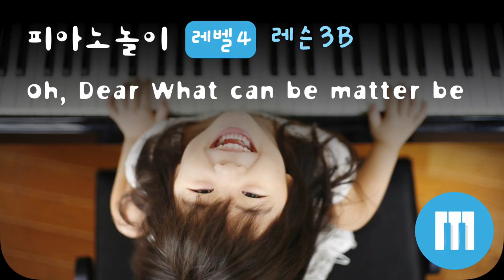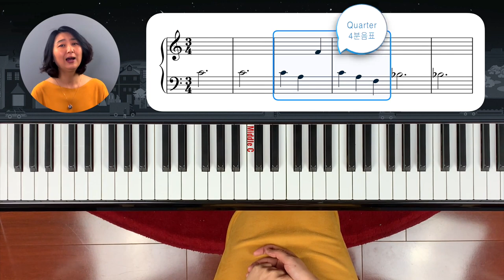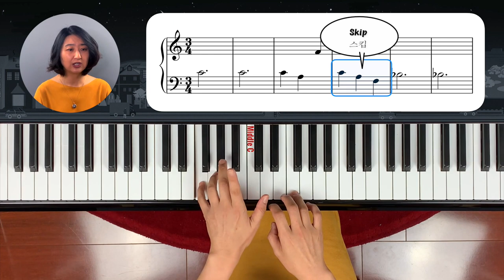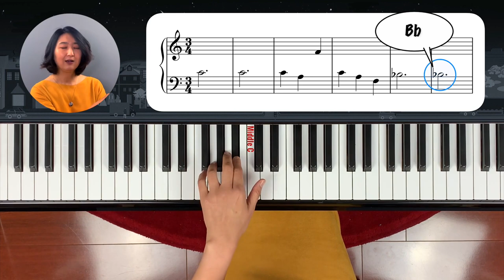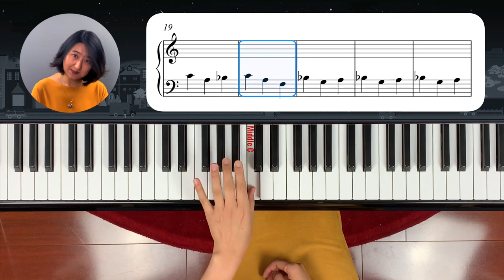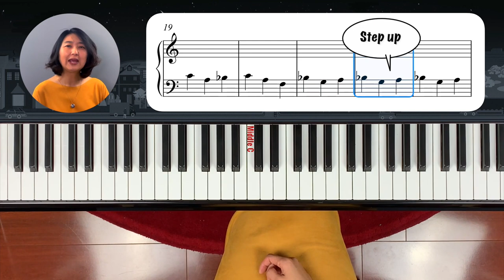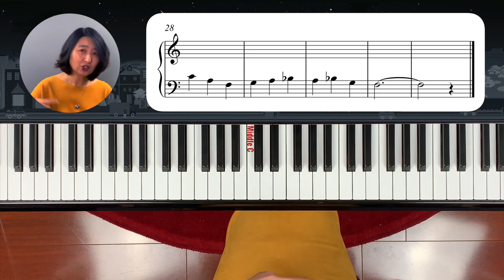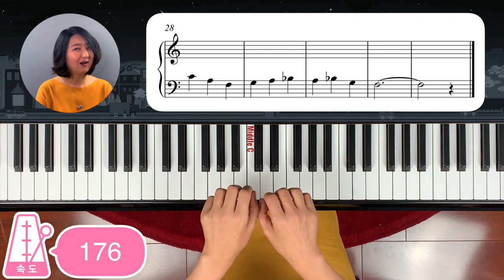[피아노놀이]레벨4_레슨3B:Oh, Dear what can the matter be_욀츠형식의 플랫 곡 쳐보기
이번시간에는 마디마다 플랫이 붙은 경우의 곡을 배워 봅니다.
매 마디마다 플랫이 있을 경우 어떻게 쳐야 하는지 만약 플랫 없이 치고 싶다면 어떻게 해야하는지도 배워 봅니다.